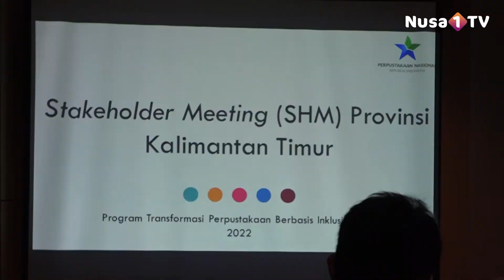NUSA1TV I STAKEHOLDER MEETING PERPUSTAKAAN KALTIM